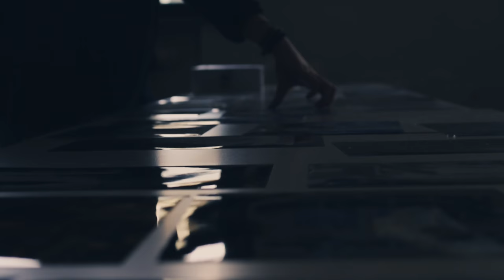Autogesta Giovio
Video Autogestione - Liceo Paolo Giovio
11 Aprile 2017

Issak Zanini & Luca Bianchi